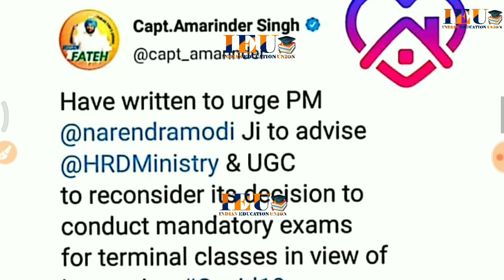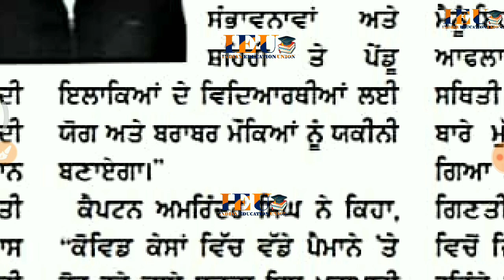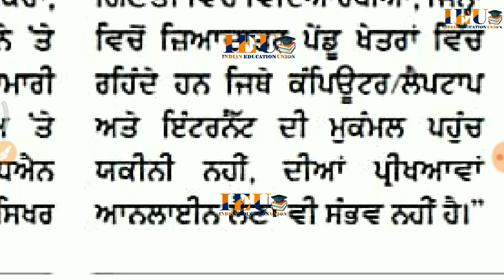CM Punjab semester Exams Panjab punjabi University Gndu pup gndu pseb ptu puchd today news july 2020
Or

*UNIVERSITY LATEST NEWS LAST VIDEO*

10th calss syllabus, Most important mcq,
ETT_SECOND_PAPPER_SCIENCEtt second paper,, ett 2nd Paper,master cadre exam date expected ,ett second papper
mastercadre
Who can apply for meritorious school | Most important information | 65% eligible? | exam date? | ਕਦੋਂ ਹੋਵੇਗਾ ਪੇਪਰ | kado hove

Ett second paper social science
Ett 2nd Paper master cadre punjab patvari